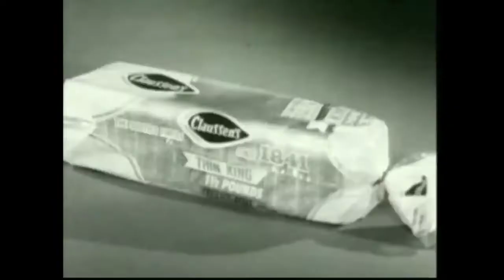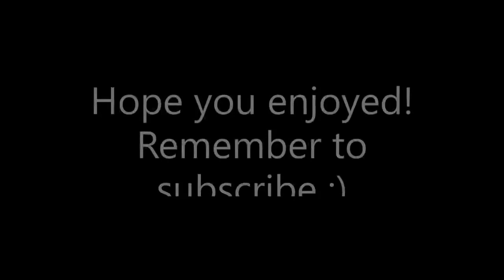you laugh you 🦧. part = 1